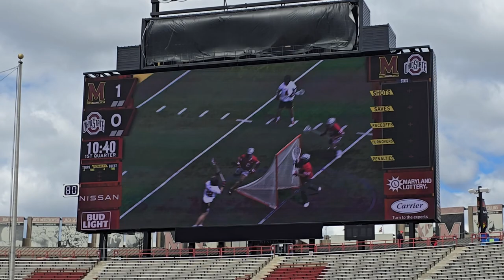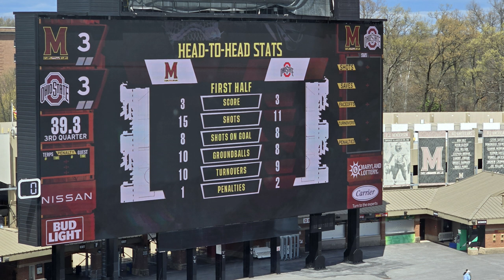All the goals from Maryland Lacrosse v Ohio St 2024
Almost all of the goals.  Field level and scoreboard replays of the 8 - 7 Maryland win over Ohio St.